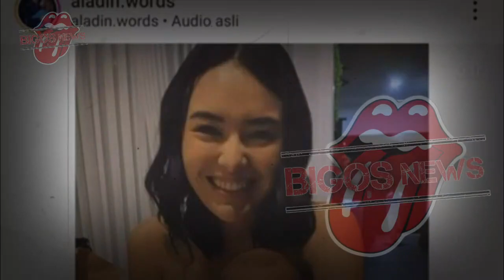PUTRI ANNE TEPERGOK ASIK ASIK DG PRIA, ARYA SALOKA,AMANDA MANOPO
PUTRI ANNE TEPERGOK ASIK ASIK DG PRIA, ARYA SALOKA,AMANDA MANOPO-GOSIP ARTIS HARI INI